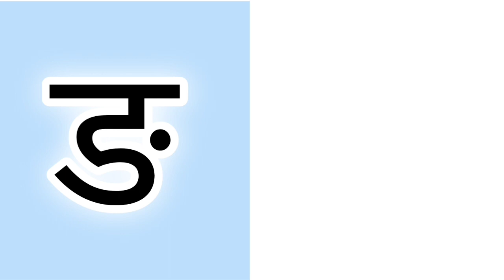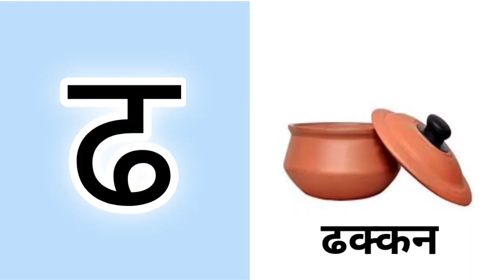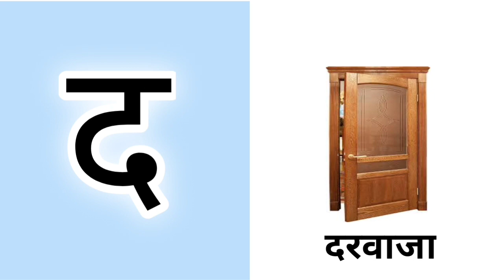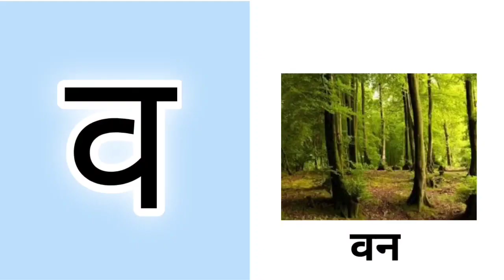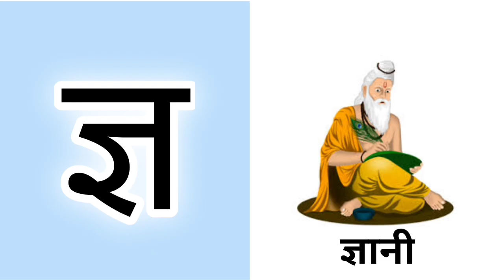Hindi Varnamala with pictures for kids || Learning hindi alphabets and words || हिन्दी वर्णमाला